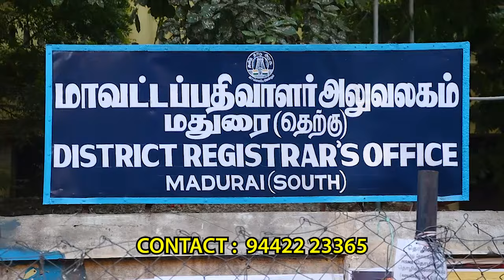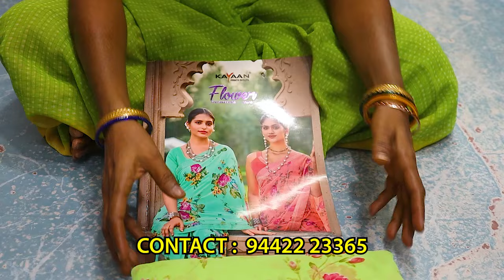விற்காத சேலைகள் திரும்பி வாங்கப்படும் | Saree Wholesale In Madurai | BHAGAVATHY SILKS | MG TV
ADDRESS: 116-A, PALACE ROAD, (OPP MAHAL), MADURAI - 625 001.